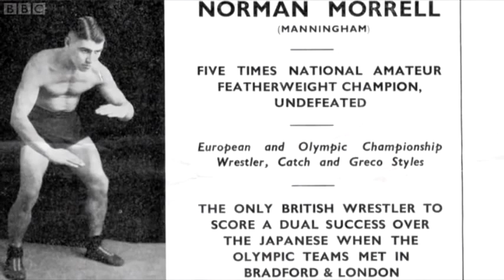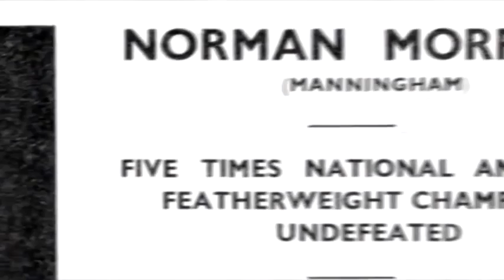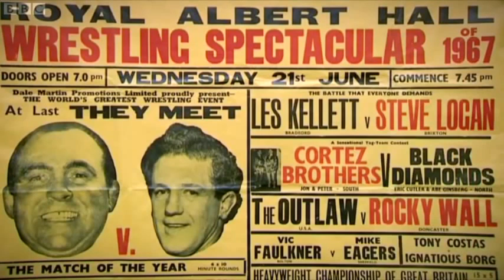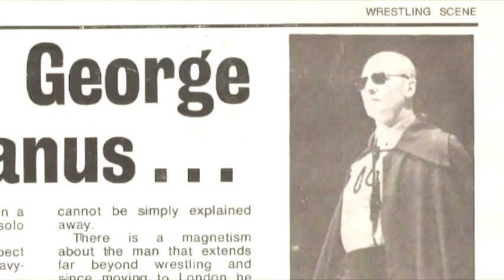When Wrestling Was Golden (BBC Documentary)